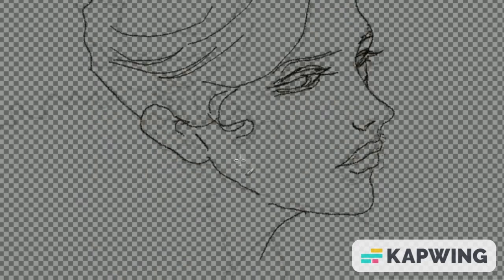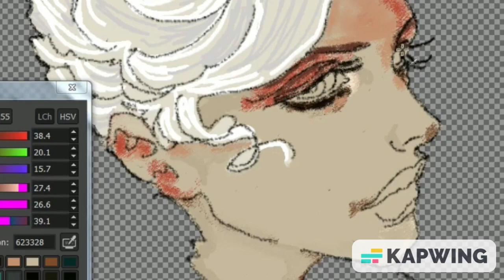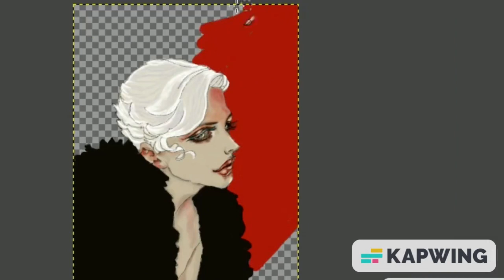The Sandman Art | Desire Concept Art | Digital Painting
I have been looking for art inspiration and I recently came across the new @Netflix series of The Sandman . I saw the art of @Neil Gaiman and it inspired me so much . As a visual artist I really love the work of pencil and ink which the comic is mostly illustrated in , the goth styled dark art with compelling story is an amazing work of art.
Tools:
I have used GIMP software to create this concept art and Kapwing online video editor.
My art channel need your views and support .
Be generous and kind by helping local and international artists and their content . I’m also a part of artist community so do watch my videos and help me to get subscribers and followers.
Help me get 10k subscribers so that I can support myself too.